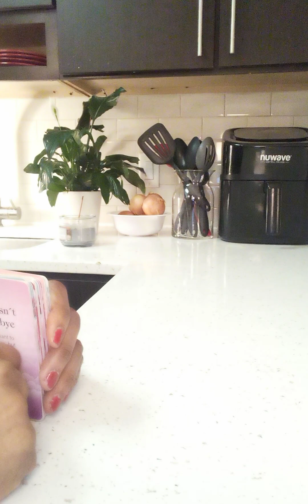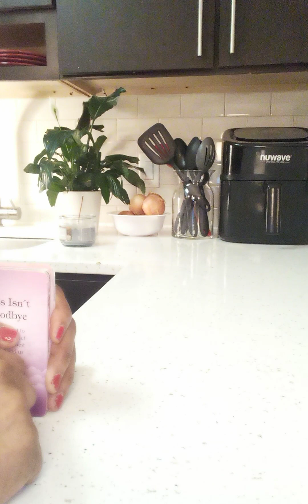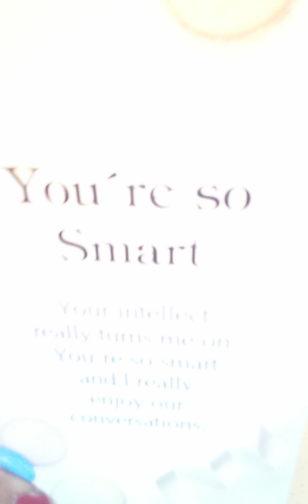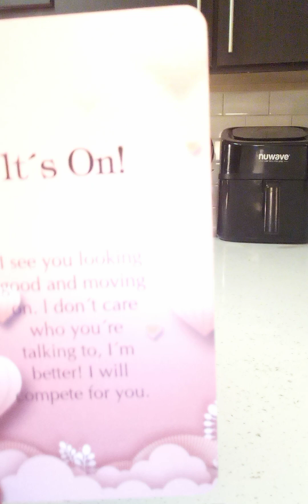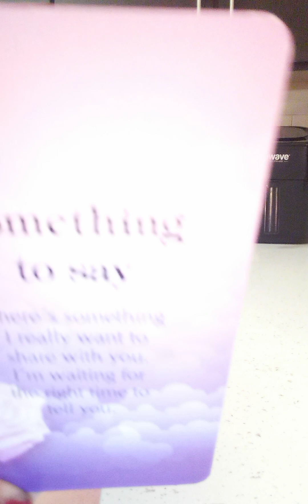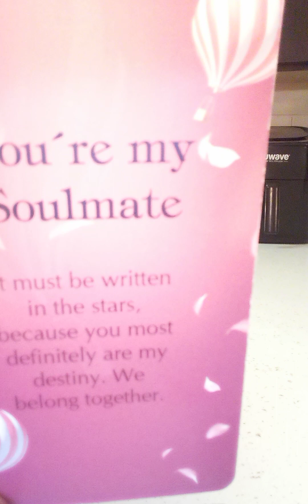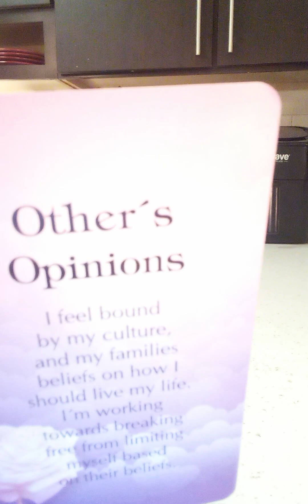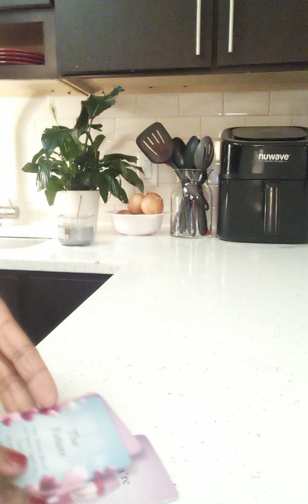You're My Soulmate ❤️😍🥰😍🤩